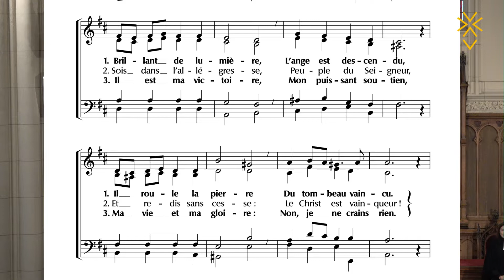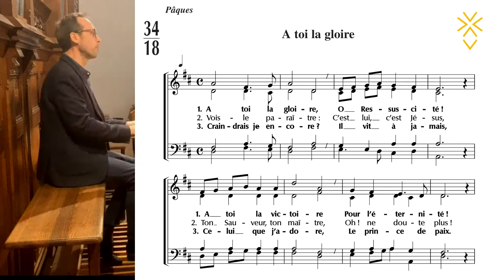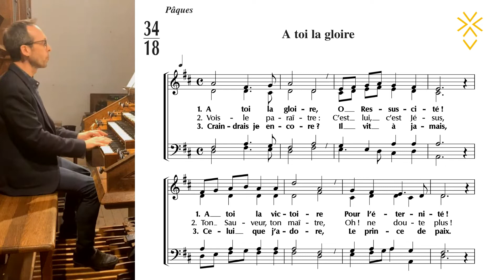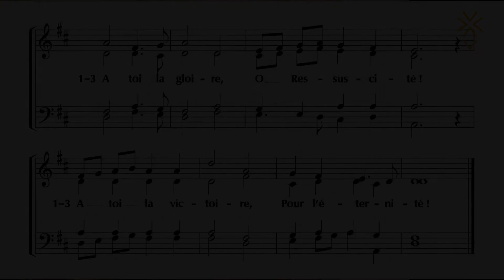Chant "À toi la gloire" | Fabrice Pincet (orgue) sur une mélodie de G. F. Haendel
Église protestante unie de l'Étoile à Paris
Cultes ouverts à tous chaque dimanche à 10h30 au 54, avenue de la Grande Armée, 75017 Paris